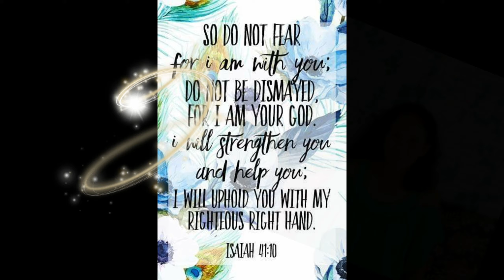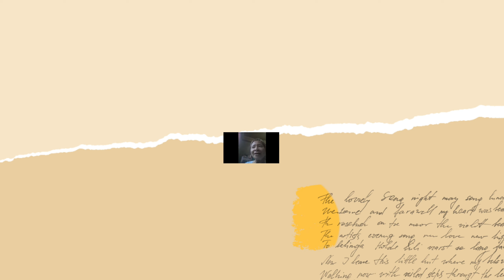49TH BDAY GREETINGS FOR MAMA VILMA, W/ CONGWMN DIVINA GRACE YU.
Oct 13, 1974 OUR LOVING ANG CARING MOTHER BORN TO A SIMPLE FAMILY OF 4 SIBLINGS THRU LOLA CLARISA DECIERDO ORTIZ AND SUSANO EJERCITO ELHIG.